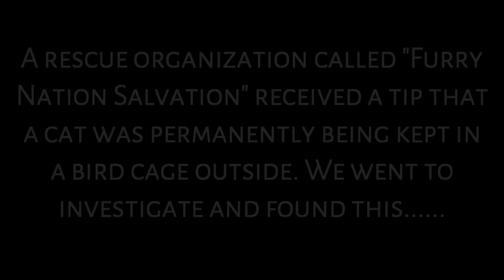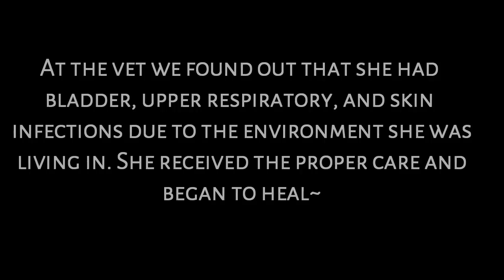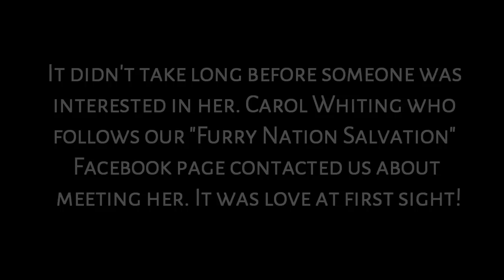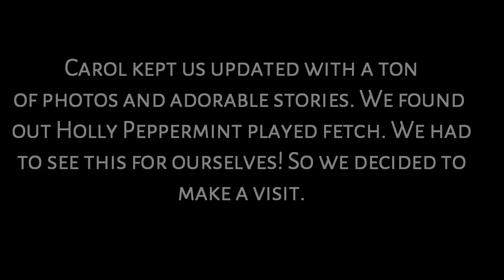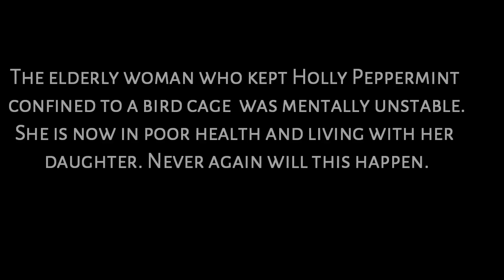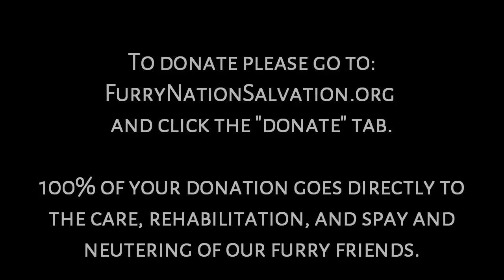*FULL STORY* Rescue of Holly Peppermint- Cat confined to bird cage- Plays fetch!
We didn't expect to find a ginger cat confined to a bird cage that day. But what we did know is that she wasn't going to spend another second there. This is the FULL STORY of the rescue of Holly Peppermint.